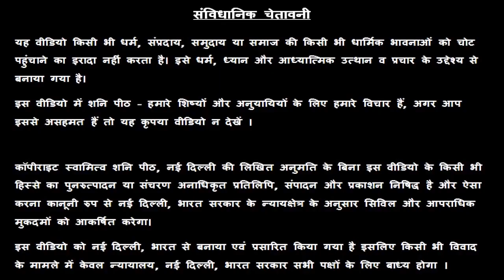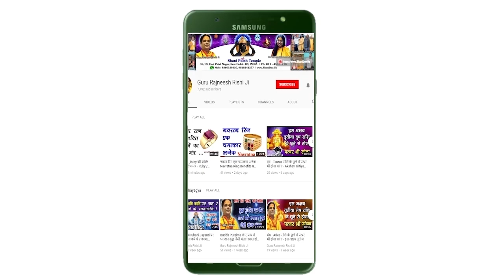Mesh Rashi - Aaj Ka Mesh Rashifal - मेष राशि - आज का मेष राशि फल - स्वामी राज ऋषि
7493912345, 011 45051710